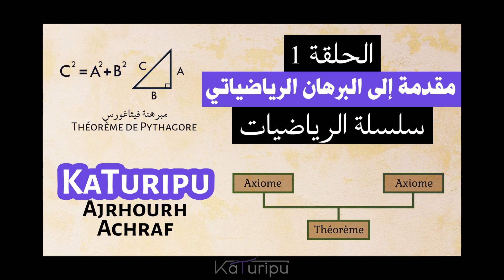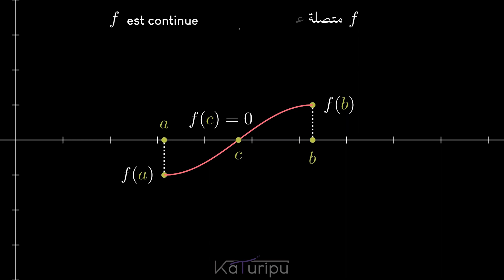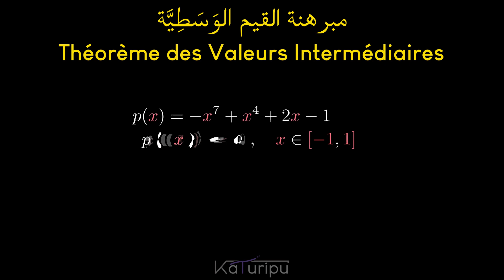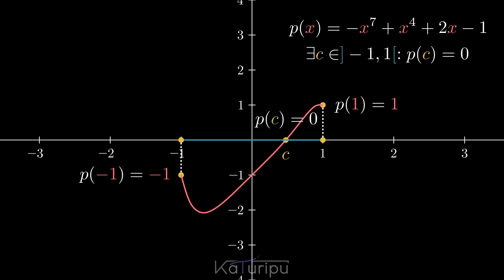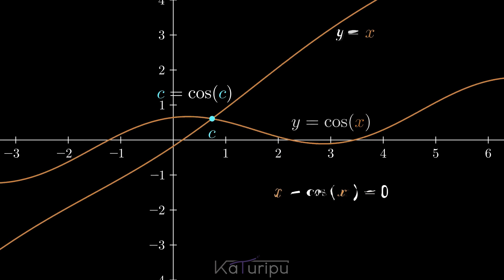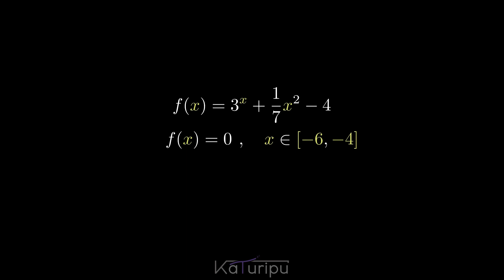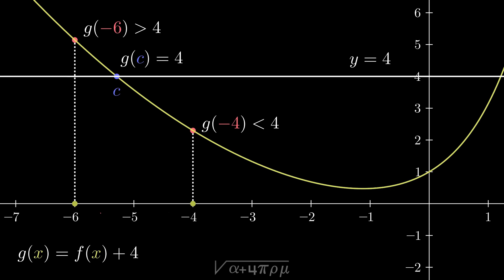الاتصال - مبرهنة القيم الوسطية - الجزء السادس | Part 6: Théorème des Valeurs Intermédiaires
مرحبًا بكم في الجزء السادس من سلسلتنا حول الاتصال! في هذا الفيديو، نتناول مبرهنة القيم الوسطية، وهي من المبرهنات الأساسية في فهم الاتصال وتطبيقاته. نقدم لكم توضيحًا مفصلًا للمبرهنة وأمثلة تطبيقية تساعد في فهمها بشكل أفضل. إذا فاتك المقاطع السابقة من هذه السلسلة، أنصحك بمشاهدتها لتحصل على فهم كامل.

Bienvenue dans la partie 6 de notre série sur la continuité! Dans cette vidéo, nous abordons le Théorème des Valeurs Intermédiaires, un théorème fondamental pour comprendre la continuité et ses applications. Nous vous offrons une explication détaillée du théorème, accompagnée d'exemples pratiques pour une meilleure compréhension. Si vous avez manqué les précédents épisodes de cette série, je vous recommande de les regarder pour avoir une vision complète.

الموقع الخاص بالقناة:
Site Internet de la chaîne :

00:00 مقدمة | Introduction
00:27 شرح القاعدة | Explication de la Règle
02:23 مثال سهل | Exemple Simple
03:37 مثال صعب | Example Difficile
06:14 حالة عامة | Cas Général